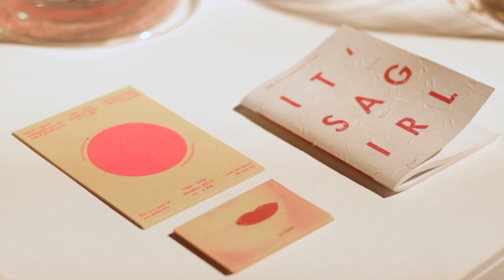Young designers transform beetles into plastic and printing ink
In our next movie from Eindhoven, design graduates Aagje Hoekstra and Evelien Crooy show us the bioplastic and ink made from insects that they presented at the 2013 Dutch Design Week.

Hoekstra and Crooy, both recent Utrecht School of Arts graduates, presented their projects at the Klokgebouw building during Dutch Design Week 2013.

Hoekstra showed a bioplastic called Coleoptera that she produced from the pressed shells of dead darkling beetles.